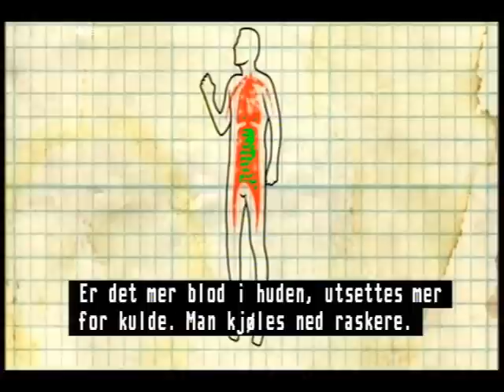Apetor shown on Discovey Channel